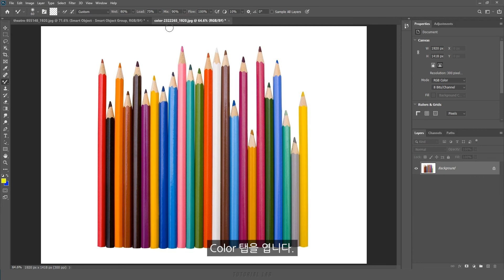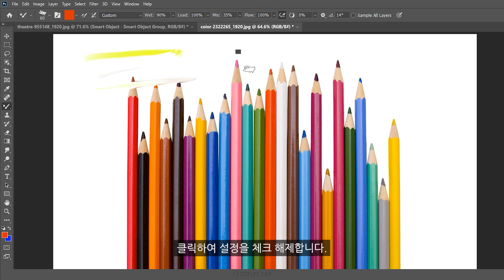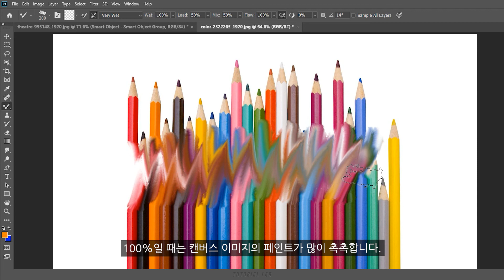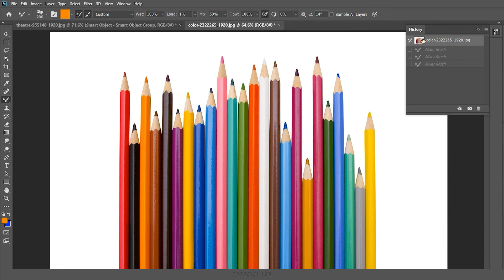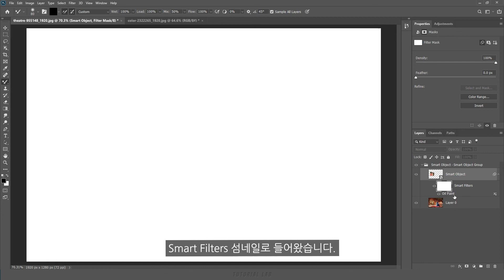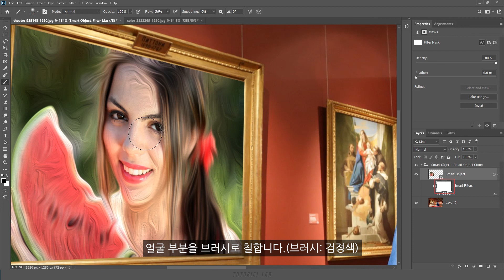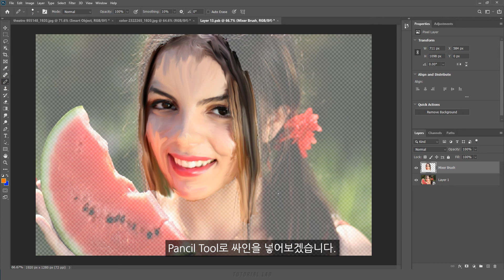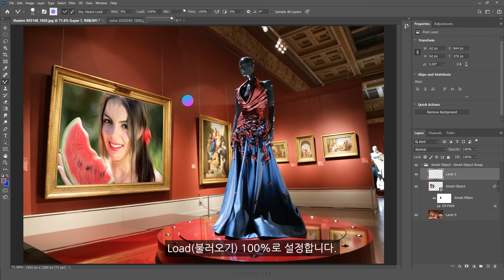혼합 브러시 도구(Mixer Brush Tool), 옵션과 사용 방법 [포토샵 TL #09] 2-2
[강의 내용]  혼합 브러시 도구(Mixer Brush Tool) 불러오기, 정리하기(Clean Brush), 단색만 불러오기(Load Soild Colors Only), '축축함(Wet) 불어오기(Load) 혼합(Mix) 흐름(Flow)' 사용 방법, '보정 옵션(Smoothing Options)' 사용 방법, Mixer Brush Tool(혼합 브러시 도구)를 이용하여 이미지를 유화 느낌으로 만드는 방법 등등

▼ 전체 강의 구성
기초부터 마스터까지 쉽고 빠르게 포토샵을 배울 수 있도록 강의를 구성하였습니다. 1편 부터 순서대로 시청하시면 포토샵을 쉽고 빠르게 배우실 수 있습니다.

강의에는 Tool에 대해서 옵션과 기능이 자세히 설명되어져 있습니다. 또한 예제를 통해 실습을 하면서 Tool을 배우고 익힐 수 있도록 구성하였습니다.

포토샵의 완벽한 Q&A가 될 수 있도록 최선을 다해 영상을 준비하겠습니다.